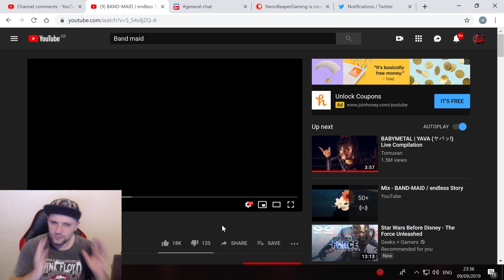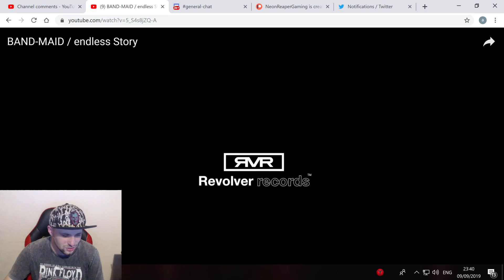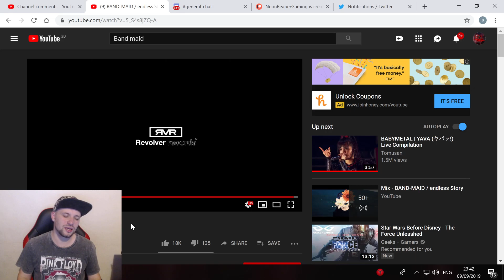BAND-MAID / endless Story Reaction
After loads of requests yes a BAND-MAID reaction is finally here!

“Welcome home,master & princess”
BAND-MAID is an impossibly hard rocking maid band.

「endless Story」は、
より大きなステージに進み、進化を続ける、
BAND-MAID 決意表明の一曲。